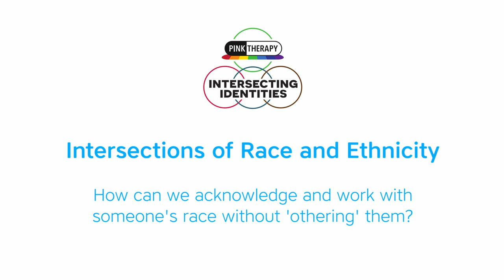Intersections of Race & Ethnicity Panel Q&A 2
This is a Q&A session from our recent conference on Intersectionality Our Panelists were Zayna Ratty (Panel Chair), Sabah Choudrey
and Joel Simpson.  The preceding discussion will soon be available